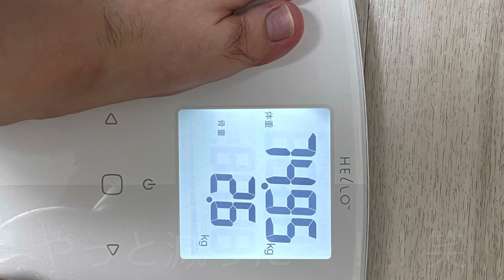【ダイエット】ダイエット企画2日目！#02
ダイエット企画2日目です！
空腹との戦いですが頑張っています！